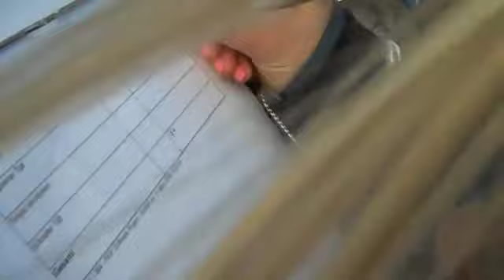isibless: Lindenhof-Testturnier '09